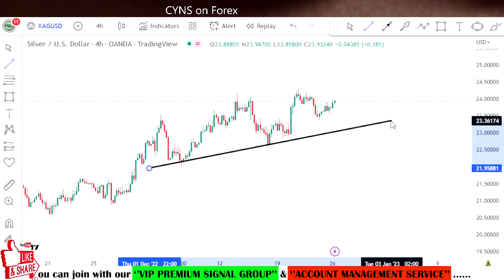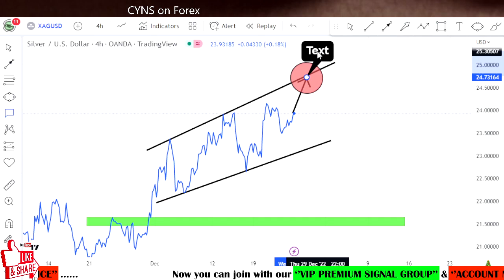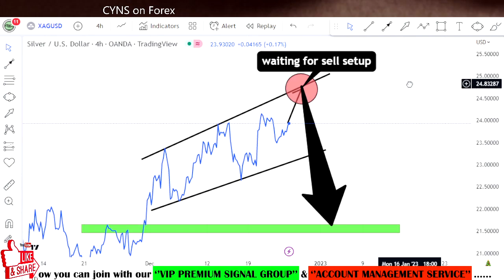XAGUSD | Silver Technical Analysis & Trading Idea for 27 December 2022 by CYNS on Forex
Hello Traders,
⭕ In this video includes - ( XAGUSD Daily Forex Market Update for 27 December 2022 )
    ✅- Technical analysis on XAGUSD chart